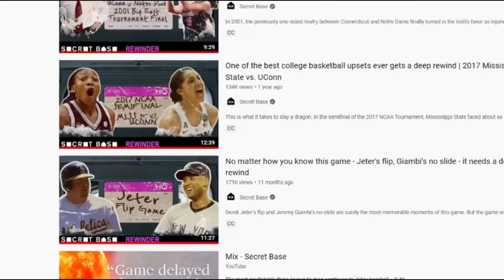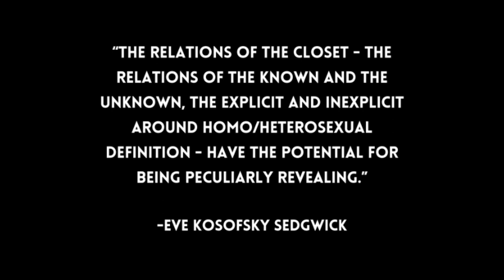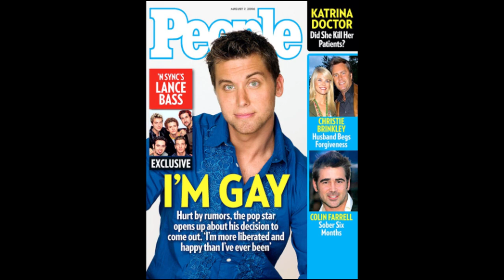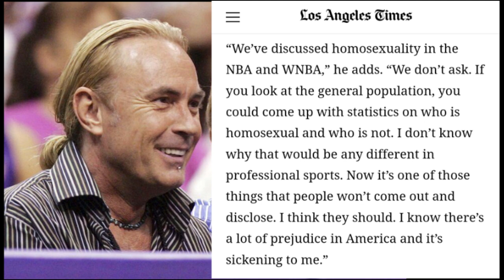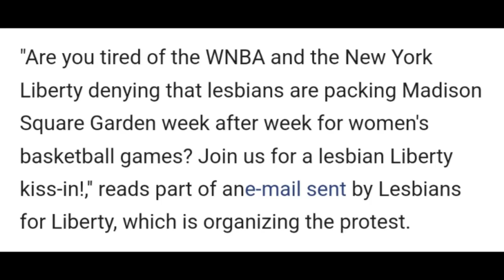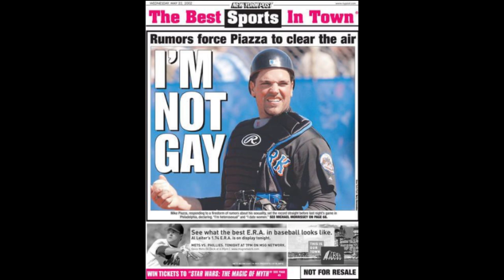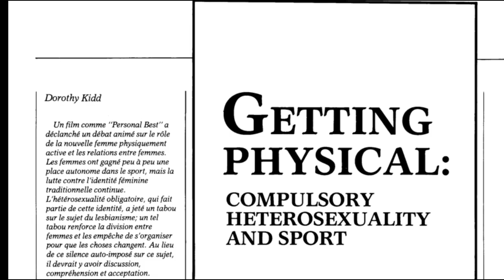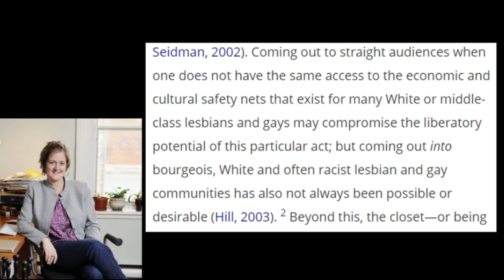The Queer History of the WNBA Episode 1: The Glass Closet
The WNBA is a league full of out and proud queer women, but that wasn't always the case. The Queer History of the WNBA is a multi-part video essay covering the history of queer players and moments, as well as the history of the league's relationship to its queer players in fans.

In the first episode, "The Glass Closet," we explore the discourse around queer issues at the time of the WNBA's founding, how the league responded to it, and some of the pioneering players and fans who pushed the league to embrace queer women as an asset instead of a liability.